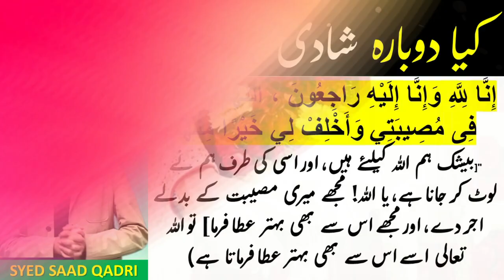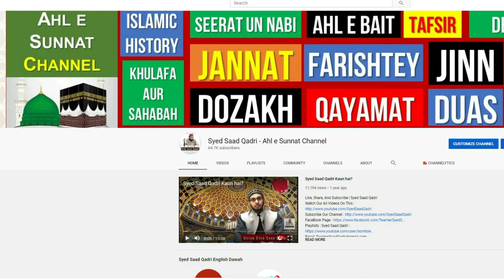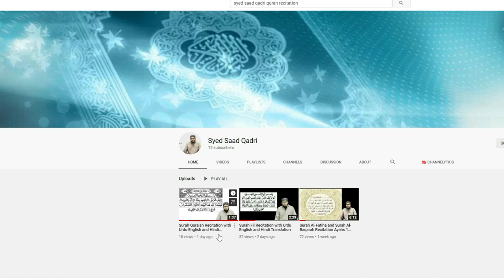Kya Dobara Shadi na karna Gunah hai? | If I Don't Get Remarried, Am I Committing a Sin?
Kya Dobara Shadi na karna Gunah hai?| f I Don't Get Remarried, Am I Committing a Sin?